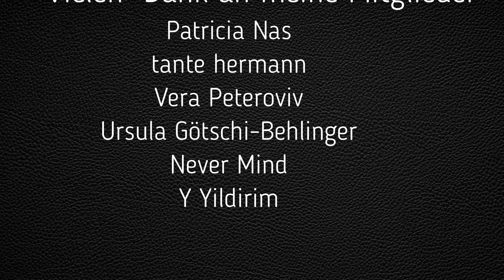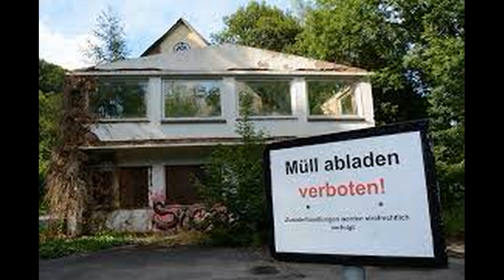Podcast zum "Strahlemann" Holger Kahlfeld. Der gelöste Fall aus Aktenzeichen XY 02.08.2002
Die Geschichte vom Strahlemann. Holger wurde vermisst, aber der Polizei war klar, da stimmt etwas nicht. Ich erzähle euch seine Geschichte, wie es dazu kam, dass er verschwand. Eine True Crime Geschichte.